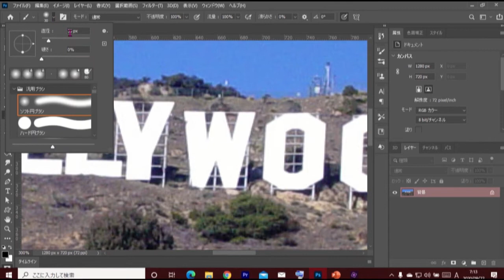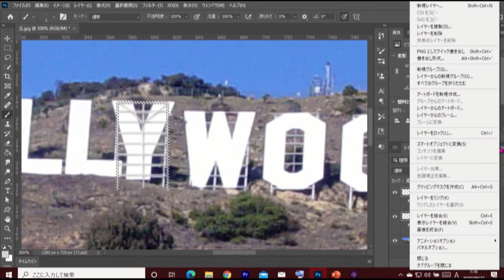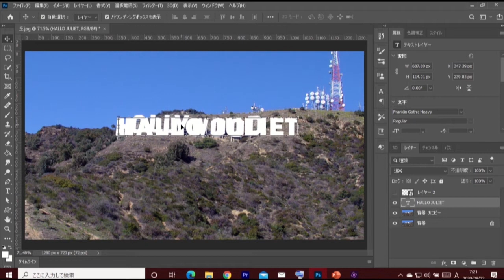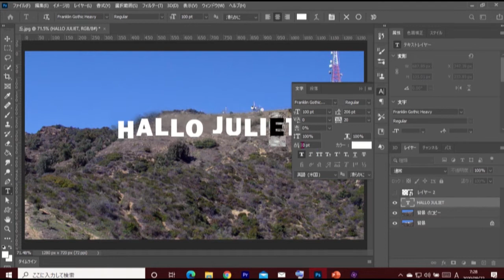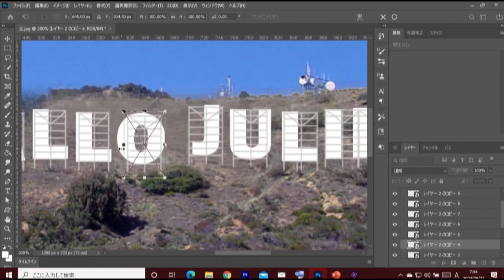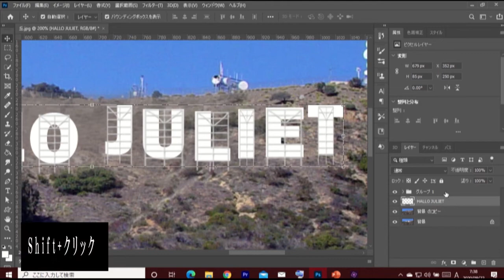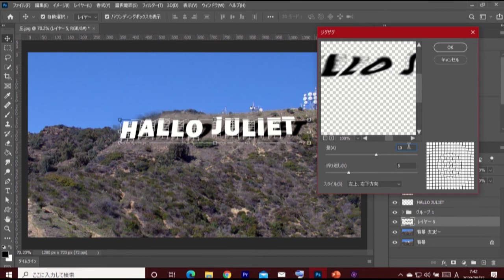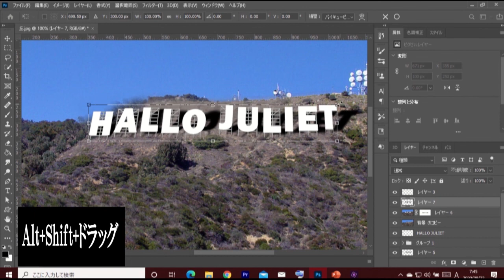【フォトショップ】丘の看板を変えてみた